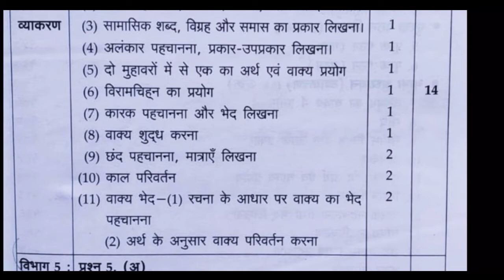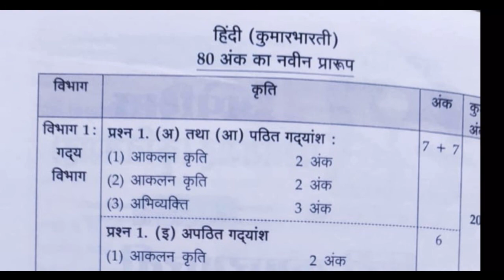कृति पत्रिका | प्रश्नपत्रिका | हिंदी कुमारभारती